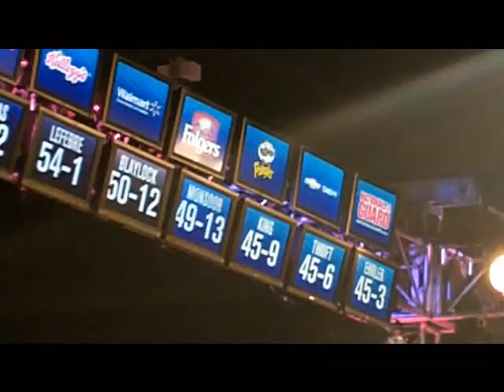last day top ten